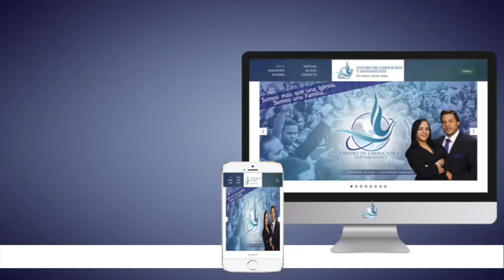Mira lo que Dios hizo con sus timpanos - Pastores Geovanny Y Sondy Ramirez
No calles lo que el Señor esta haciendo sobre tu vida, Si has recibido algún milagro, sanidad, liberación, a través de nuestros programas o servicios por favor envianos tu testimonio a: escríbenos al inbox/buzón de Facebook.  Cuéntanos cuan grande cosas Dios ha hecho contigo a través de nuestros programas.

Centro De Liberación y Avivamiento
P.O.BOX: 72826